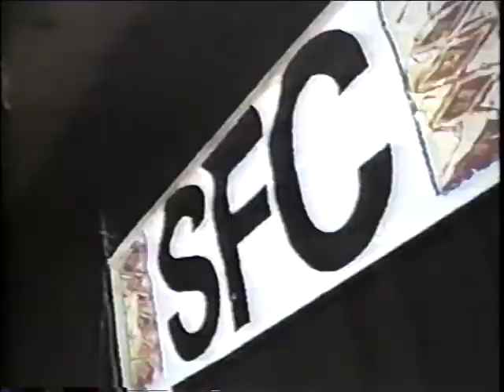SFC - Idiot Box - Greenville, SC in 1991 with Dynamic Twins & DJ Dove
This video is a highlight reel from a week's worth of shows and high school assemblies SFC, The Dynamic Twins & DJ Dove did in Greenville, SC in 1991.

The video was produced and edited by Scott Bachmann.